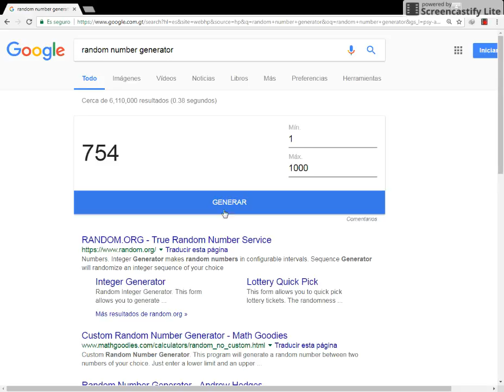Random Number Generator Example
Example of the use of Random Number Generator